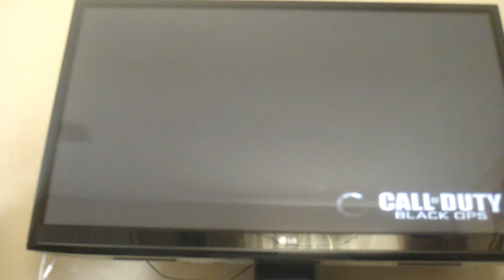black ops - one in a chamber in summit